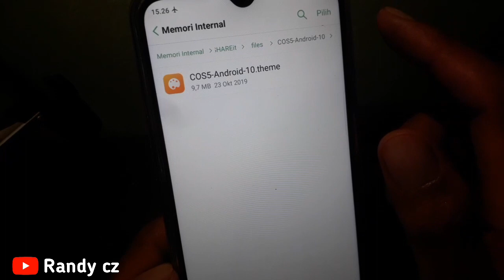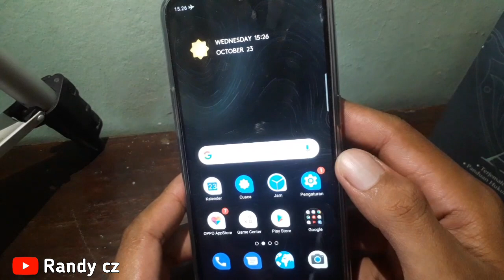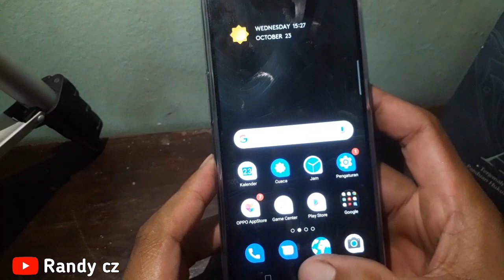Tema Android 10 untuk Realme dan OPPO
Tema Android 10 untuk Realme dan OPPO untuk perangkat yang berjalan di Color OS 5 dan Color OS 6. seperti OPPO A5S A3S A1K A5 A9 2020 dan Realme C2 3 3pro 5 5pro X dan XT.